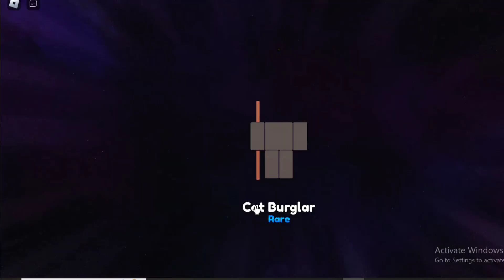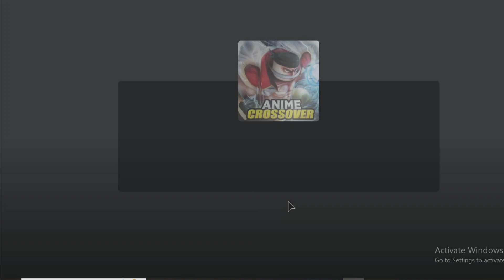All *Secret* [🎉RELEASE] Anime Crossover Defense Codes